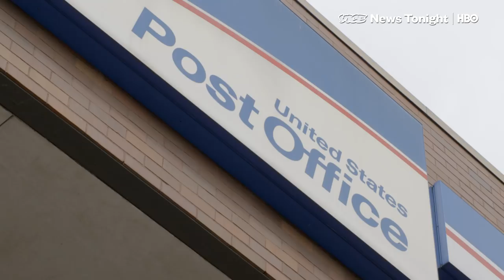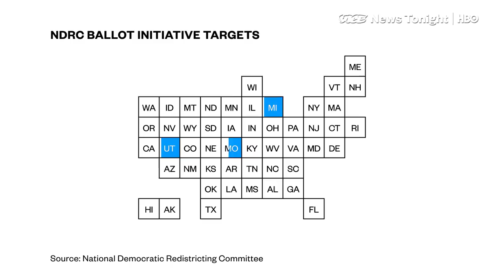Eric Holder On The Bomb Threats: "It Is A Sign Of The Times." (HBO)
For most politicians, the final days leading up to the midterm elections are all about routine tasks like knocking on doors and making the final pitch. For Eric Holder, a Democrat and former Attorney General under President Barack Obama, the focus is on the big picture.

Just last week, Holder was one of the high-profile Democrats targeted with a mailed pipe bomb. On Friday, when the alleged mail bomber Cesar Sayoc Jr. was taken into custody, Holder floated from one event in Detroit, Michigan to the next with more concern about the integrity of our voting process than about an apparent assassination attempt.

Since the end of Obama’s second term, Holder and other Democrats have seen the future of their party and the future of fair elections in the fight over the drawing of district lines.

In 2011, Republicans in many states redrew district lines in creative ways that cemented Republican majorities and diminished the power of votes in some democratic-leaning areas. Holder is now the Chairman of the National Democratic Redistricting Committee, an organization set out to resist Republican-led gerrymandering.

On Friday, Holder hung out with activists and autoworkers in Michigan, one of the most terribly gerrymandered states in the country, and encouraged them to get out on November 6th and to get educated about Proposal 2.

Michigan’s Proposal 2 would take the power to draw district lines away from partisan politicians in the state’s capital and would install an independent commission of Democrats, Republicans, and Independents to do the job. This is just one of 12 states, 10 gubernatorial races, 19 legislative chambers, 3 ballot initiatives, and 6 down-ballot races that the NDRC is eyeing as they try to even out the playing field.

“I think history will show that the Shelby County decision that gutted the Voting Rights Act is probably one of the worst decisions that any Supreme Court has ever rendered,” Holder told VICE News.

VICE News sat down with Holder in Detroit to discuss district lines and voting rights.